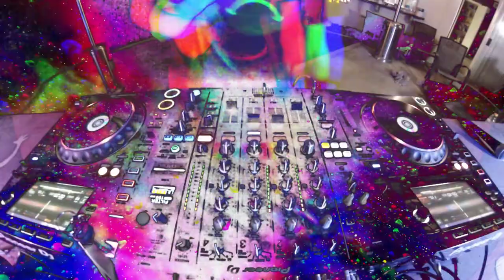HAY! - S.A.D. Anniversary Stream 2021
Sad that we weren't able to celebrate our 2 years live with everyone, but we were able to put our last stream together for you guys.

This wouldn't have been possible without all these amazing artists contributing all their time and energy! Please remember to follow them on their socials!